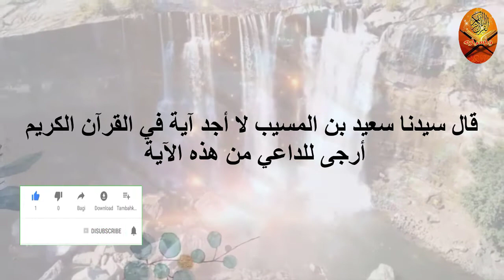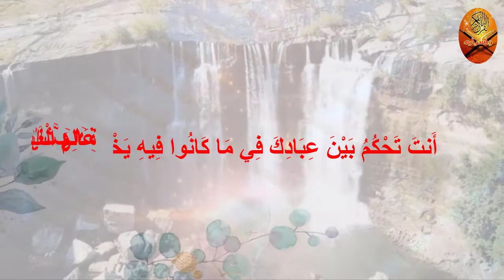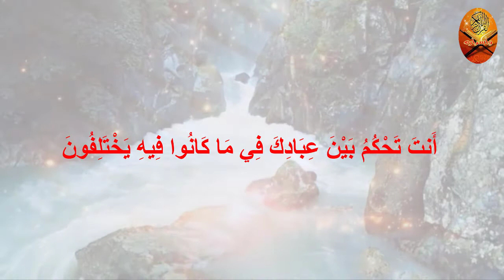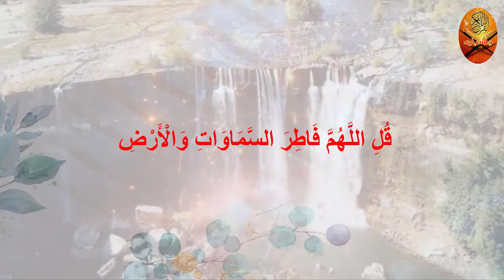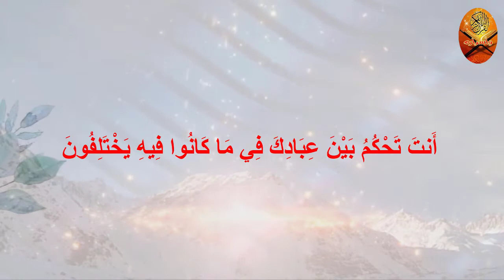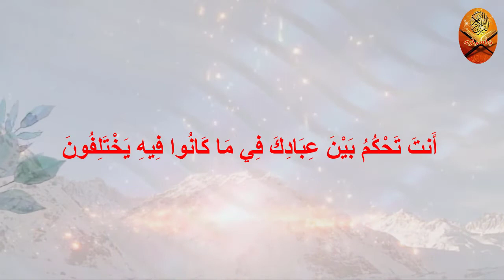أرجى أية في القرآن الكريم وصى الله نبيه أن يدعو بهاa verse in the Noble Qur’an that God commanded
I hope for a verse in the Noble Qur’an that God commanded His Prophet to supplicate with

              قال سيدنا سعيد بن المسيب لا أجد آية في القرآن الكريم أرجى للداعي من هذه الآية ، الله يُعلم رسوله كيف يدعو حتى يستجيب له ، وما علمه الله أن يدعو إلا لسبقه في القدر أن يجيب وما دام الله علمه الدعاء فهو الذي يضمن له القبول.
وقال أبو بكر الصديق - رضي الله عنه - : أمرني رسول الله - صلى الله عليه وسلم - أن أقول إذا أصبحت وإذا أمسيت ، وإذا أخذت مضجعي من الليل : "
قُلِ اللَّهُمَّ فَاطِرَ السَّمَاوَاتِ وَالْأَرْضِ عَالِمَ الْغَيْبِ وَالشَّهَادَةِ أَنتَ تَحْكُمُ بَيْنَ عِبَادِكَ فِي مَا كَانُوا فِيهِ يَخْتَلِفُونَ
ردد هذه الآية مرارًا وتكرارًا بنية خالصة وسوف يرزقك الله بمال كثير من حيث لا تحتسب ، وسوف يحقق لك الله من الأمنيات الكثيرة ويرزقك الخيرات الوفيرة والبركة في هذه الخيرات

شكرا لك على المشاهده ، والاشـترك بالقـناة , وتفعيل زر الجرس ( 🔔 ) علشان توصلك الفيديوهات الجديدة على طول!
الراقي المصري مجدي بدوي : راقي شرعي ومعالج بالقرآن الكريم من المس والسحر والحسد، والتغذية العلاجية، ومفسر أحلام، قناتنا متخصصة في نشر طرق العلاج بالرقية الشرعية من الكتاب والسنة لكل الإخوة من جميع بقاع الأرض مرحبا بكم و لا تنسو الاشتراك ليصلكم كل جديد.
اللهم ارحم مَن أعان على نَشْر هذا الفيديو، واقضِ دَيْنَه، ووَسِّعْ رزْقَه، وأَعِذْه مِن الفقر، واكْفِه بحلالِك عن حرامِك، وأَغْنِه بفضلِك عمَّن سواك.

القرآن وأسراره